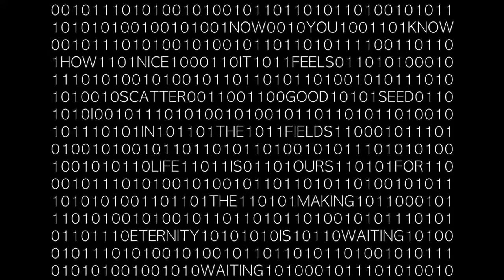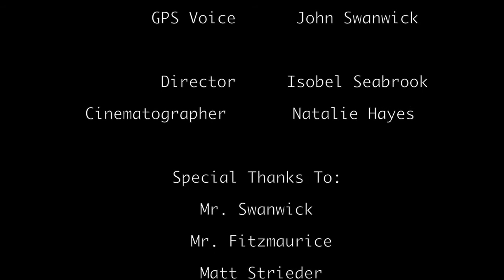2017 Hayes Seabrook The Voyage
Description- a young man learns a difficult lesson